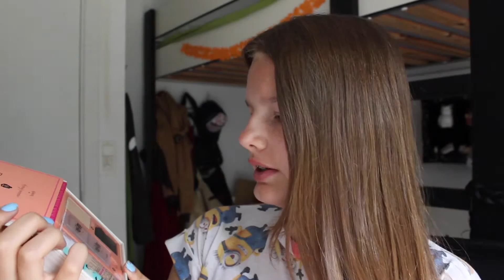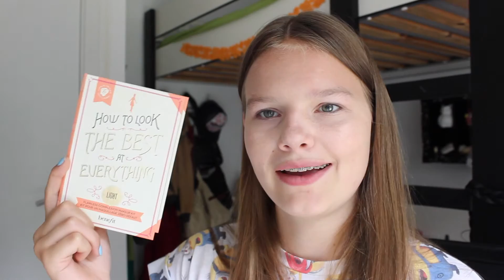Review - Benefit: How to look the best at everything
Hee iedereen,
Ik heb vandaag weer een review voor jullie! :)